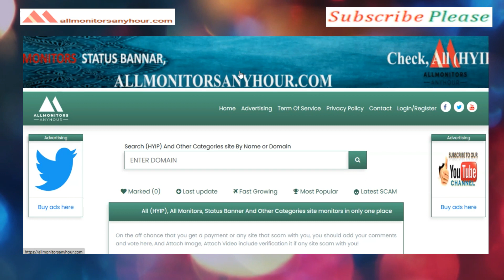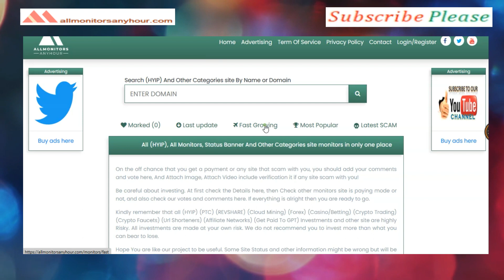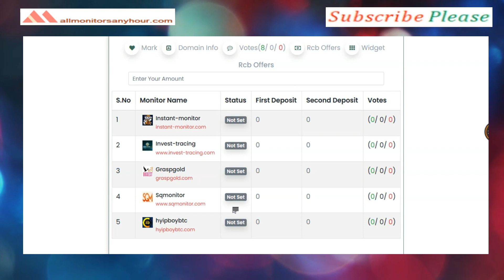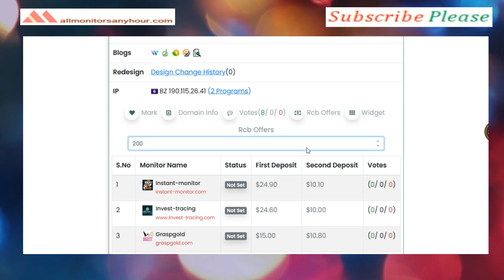uxame.com, Reviews Paying Or Not Paying? HYIP daily update,HYIP monitor all hyip monitors 24 hour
HYIP monitor,
NEW HYIP,
HYIP reviews,
HYIP list,
HYIP Protect,